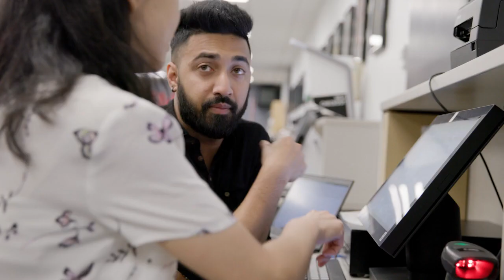BTM Global: Your Oracle Retail Partner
BTM Global delivers solution consulting, implementation, integration, deployment, support, and more for Oracle Retail solutions. Watch to learn what sets us apart!